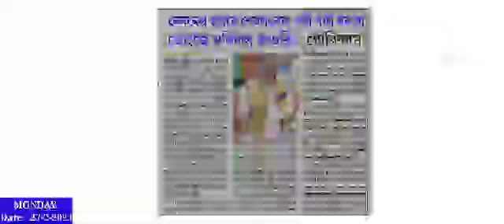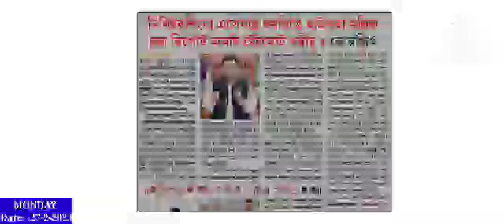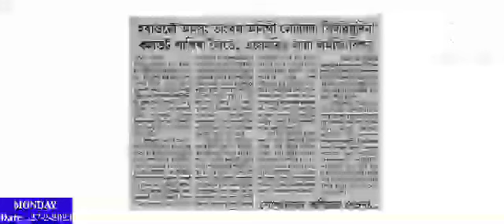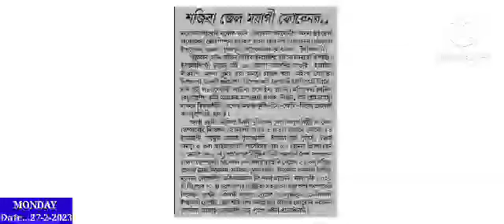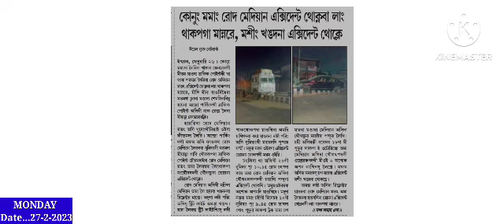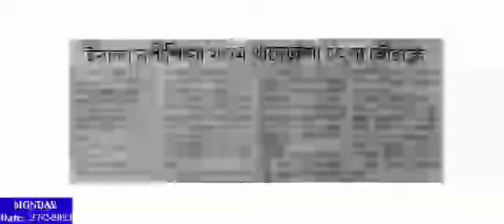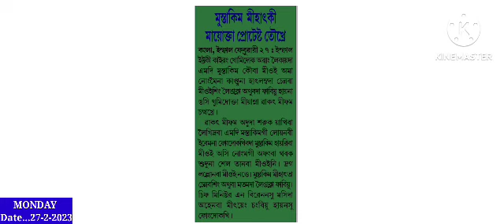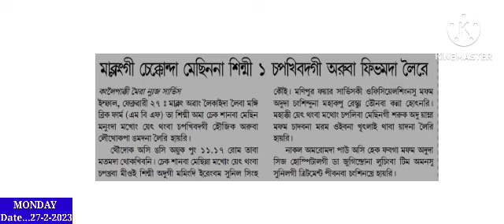Maklanggi Chekkon da Machine na Sinmi 1 chapkhibagi & Nonganba mihatki Latest pao Khangminnasi